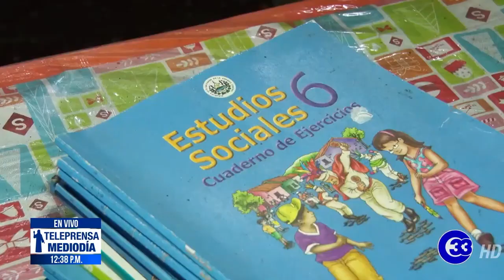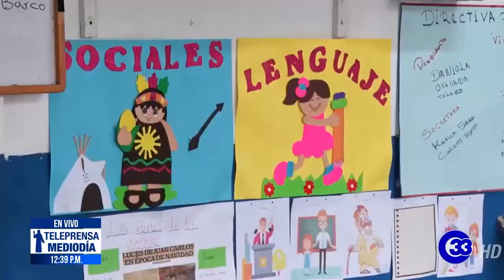Teleprensa33 | MINED: UES suspenderá actividades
La Universidad de El Salvador decidió acatar las disposiciones del Ministerio de Educación y suspenderá sus actividades.